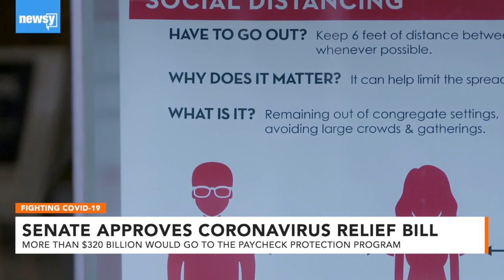Senate approves coronavirus relief bill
More than $320 billion would go to the Small Business Administration's Paycheck Protection Program, which ran out of money last week.